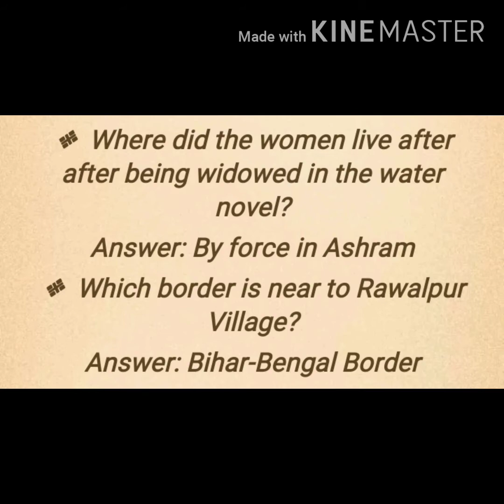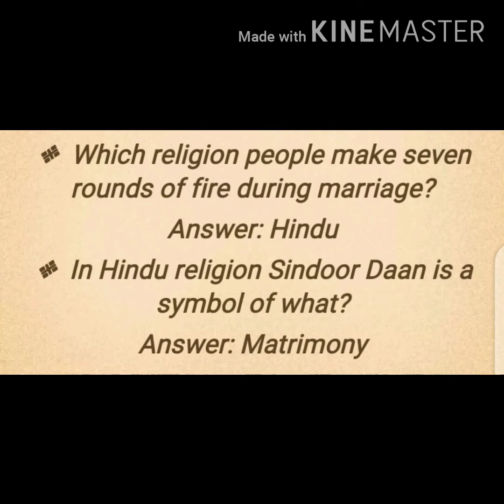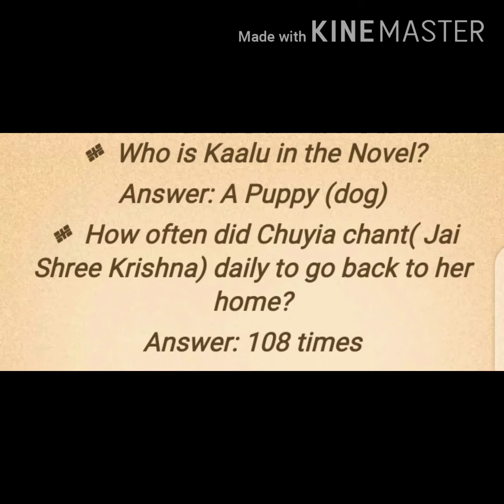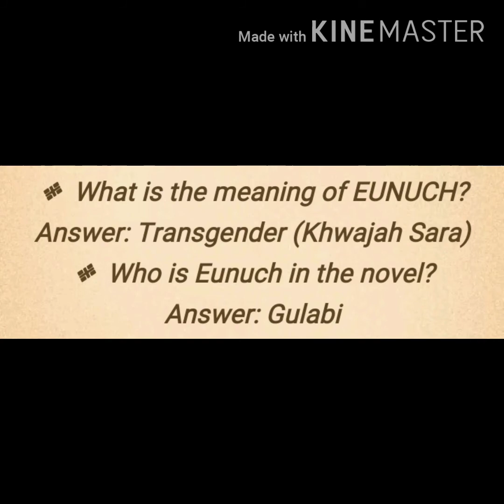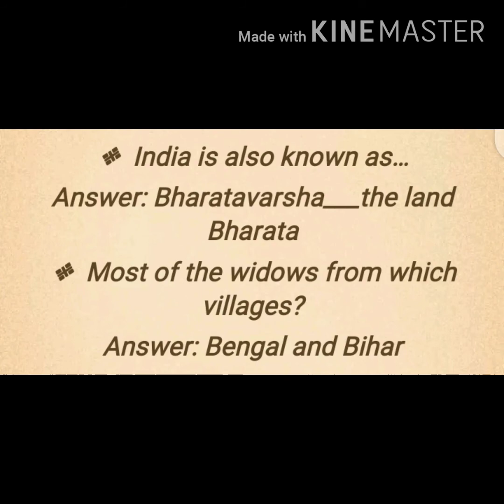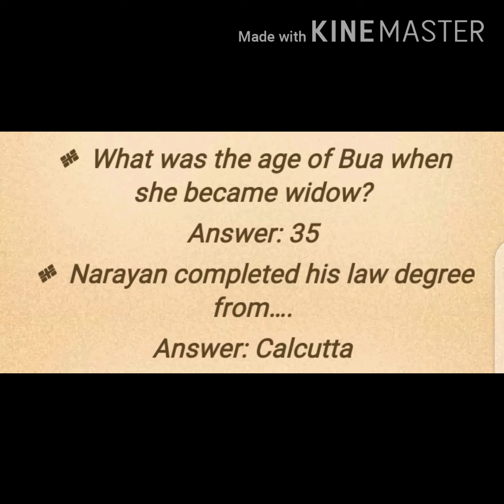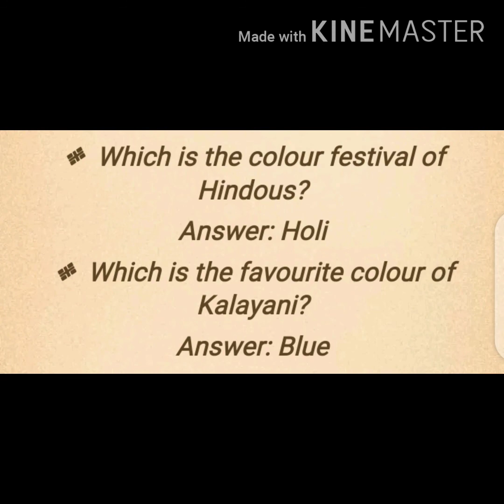Mcqs On Water BY Bapsi Sidhwa